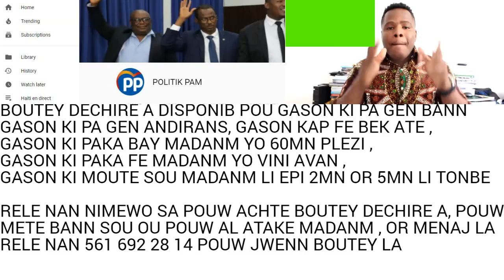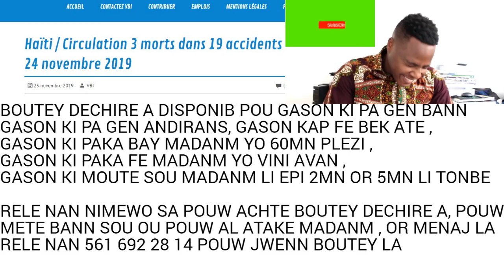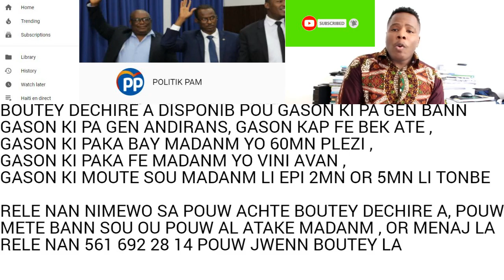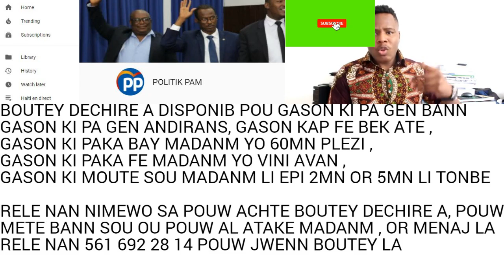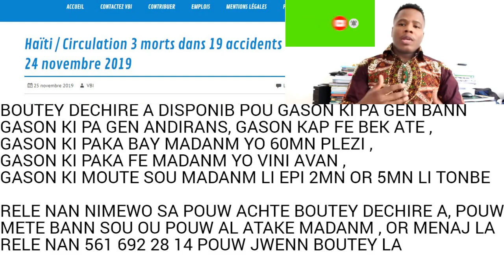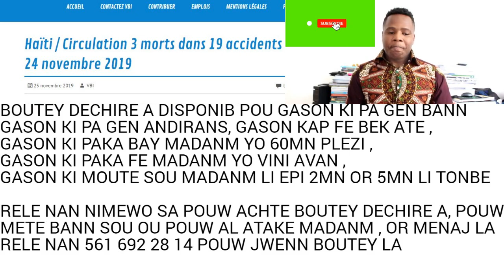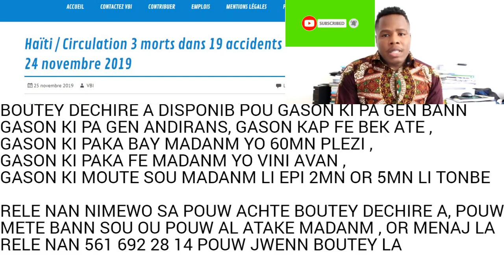TA SANBLE YO JWENN BANDI TI TIRE MASISI A